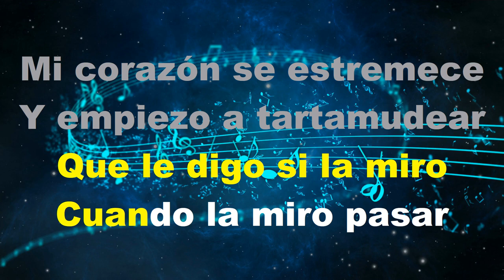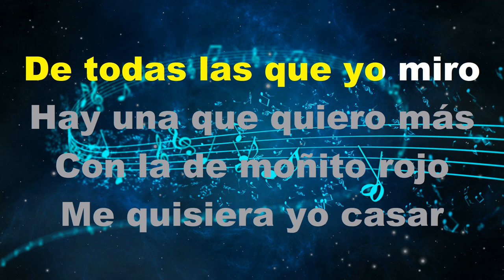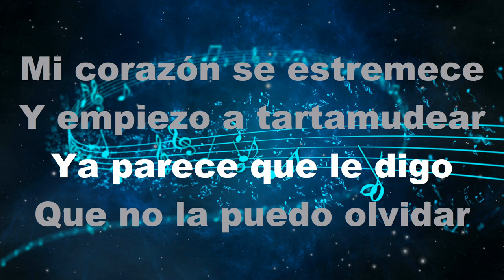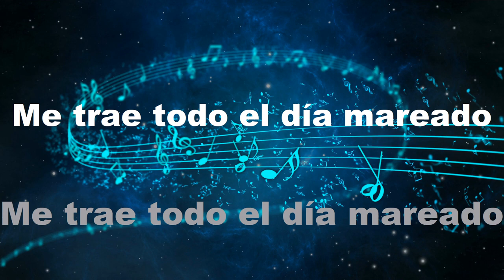La Del Moño Colorado - KARAOKE - Estilo Campirano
-Marc Lopez
-Valente Zamarron